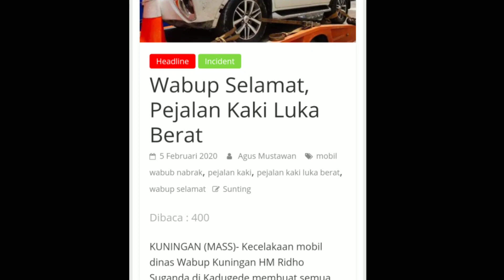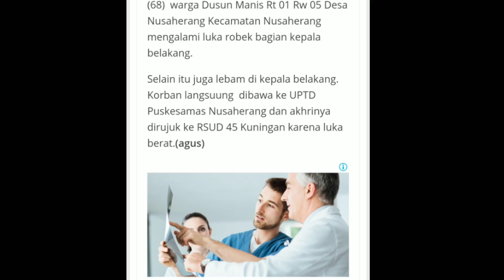Mobil Wakil Bupati Nabrak Perempuan